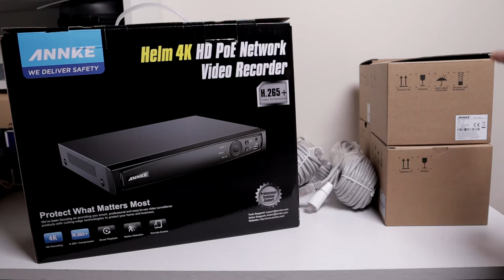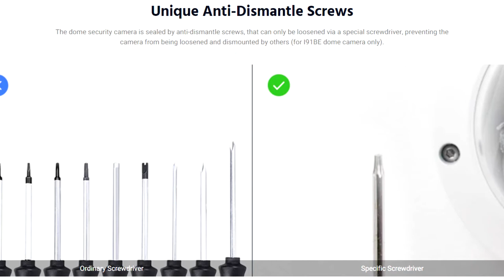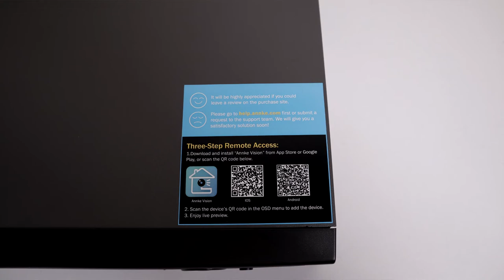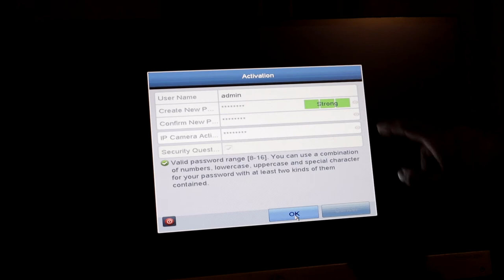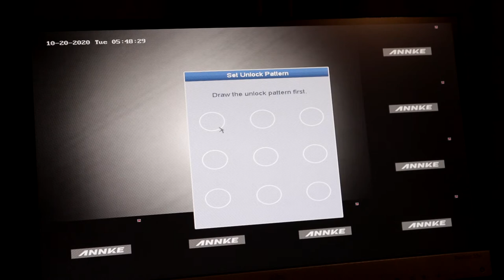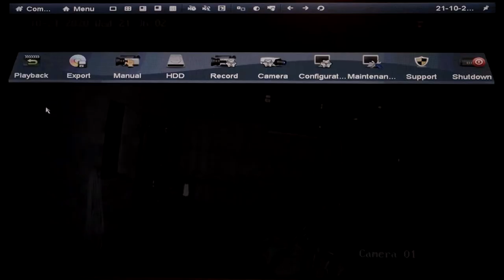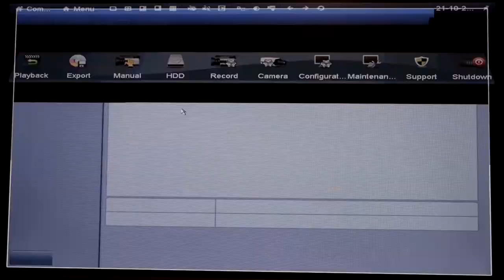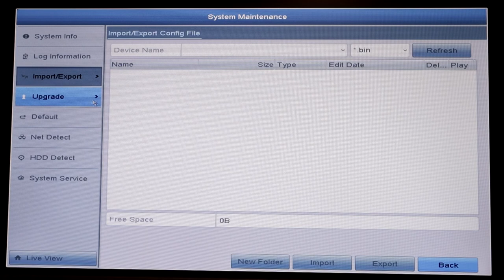Annke C800 4K PoE CCTV Security System Setup Review & Demonstration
The Annke true 4K Ultra HD PoE IP Security Camera's are really easy to setup and use.
The 4K picture quality is really good.
I provided a step by step guide on how to setup and use the CCTV system.